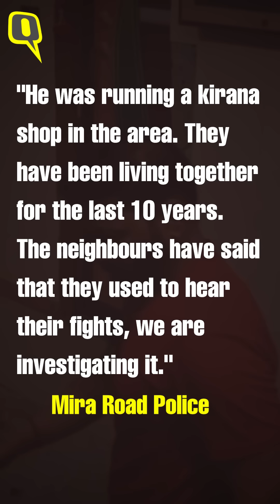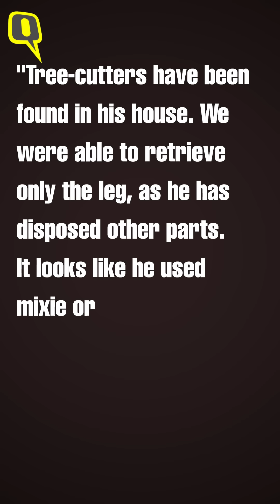Mira Road Murder | Man Kills Live-in Partner; Chops, Boils, Minces Body: Gory Details Emerge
In yet another gruesome crime against women, a 56-year-old man allegedly murdered his 32-year-old live-in partner over a domestic dispute in Mumbai's Mira Road area. He chopped her body into 20 pieces and disposed off some body parts.